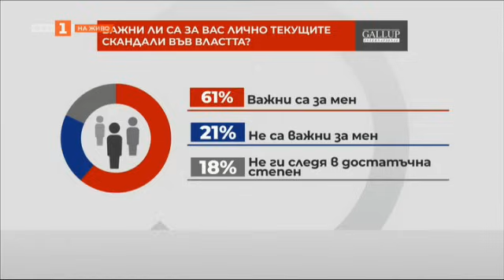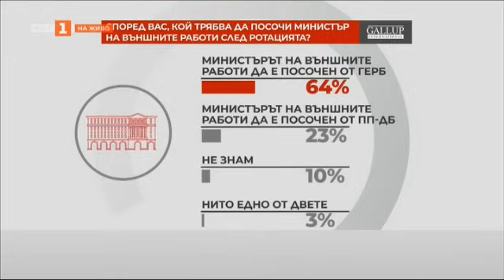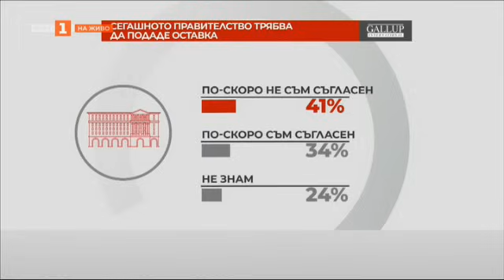Договорки и ултиматуми, червени линии и заплаха за избори 2 в 1 - "Референдум", 13.02.2024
Гледайте предаването на Българската национална телевизия "Референдум" на 13 февруари 2024 г.

Договорки и ултиматуми, червени линии и заплаха за избори 2 в 1. Докъде ще стигне битката между коалиционните партньори за поста външен министър? Възможен ли е компромис? От кого и на каква цена? Крие ли рискове ротацията за стабилността на управлението?

Говорят политолозите Любомир Стефанов, Димитър Ганев, Първан Симеонов, Страхил Делийски и Иво Божков.

Важни ли са за хората скандалите във властта? Очакват ли, че управляващата коалиция ще се разпадне преди ротацията? Кой трябва да поеме поста външен министър? Нагласите на обществото по горещите политически въпроси ще разберем от социологията на Галъп интернешънъл за предаването.